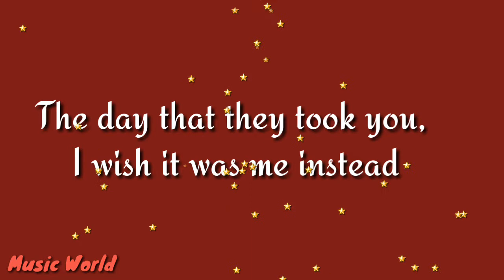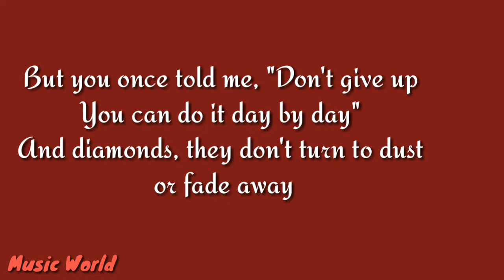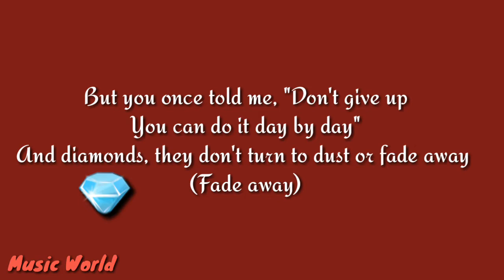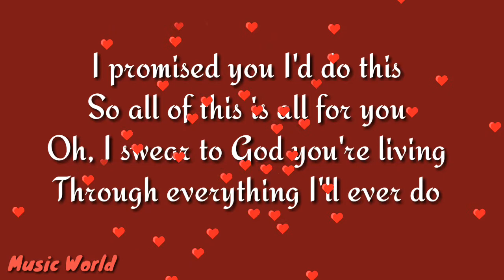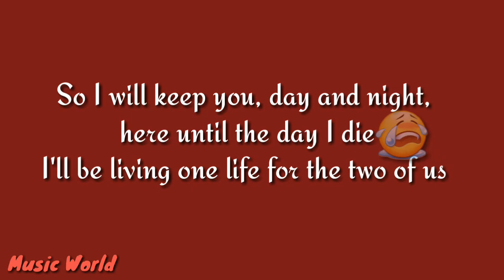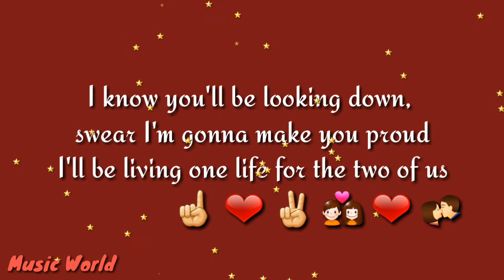Louis Tomlinson - Two of Us (lyrics)❤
Only video creating credited is thats all mine❤

NO COPYRIGHTS INFRAGAMENT INTENDED.